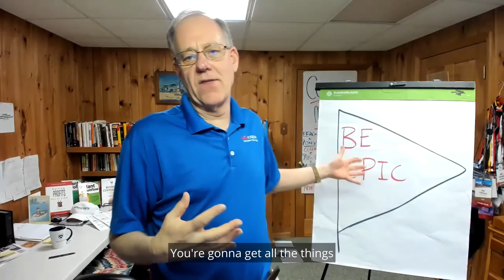ProfitCLUB Explanantion-Bill Gilliland ActionCOACH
ProfitCLUB peer to peer advisory explained.